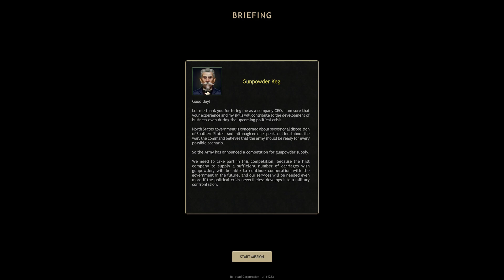Railroad Corporation Civil War Gameplay (PC Game)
Railroad Corporation Civil War Gameplay